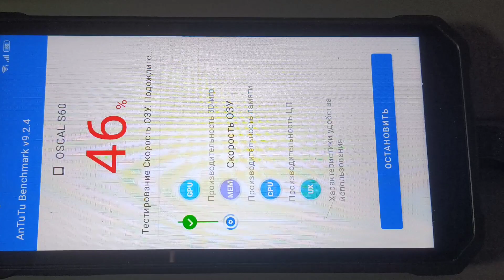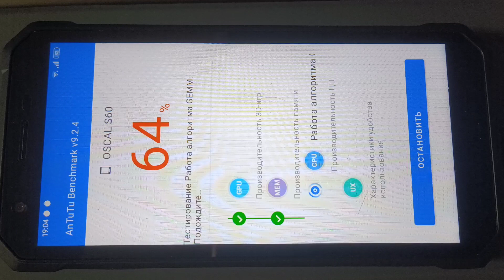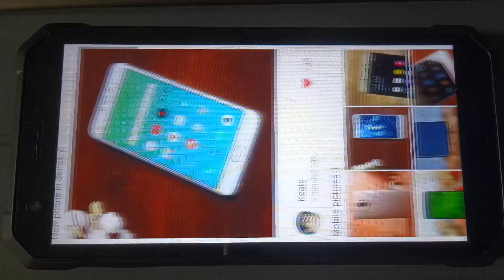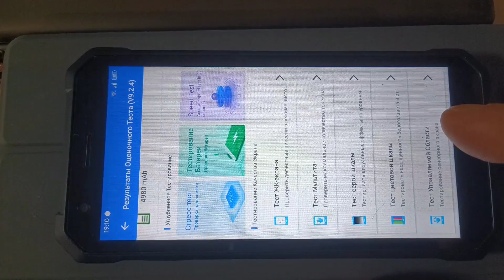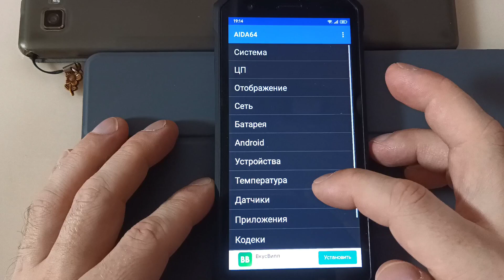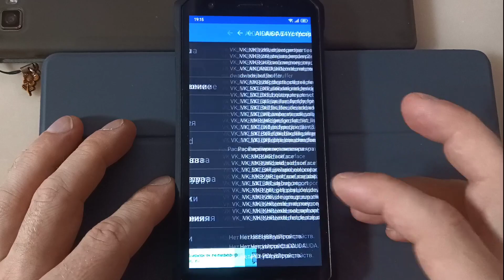Oscal S60 - Антуту + описание начинки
С QR Code - просто идеален! Фокусировка в 3.5см!
1080 на обеих камерах (видео)
3Гб оперативной памяти!
Проц. MT6761V/WE, 11 Андроид
IP68!! Micro USB, 3 заглушки
Акку около 5А